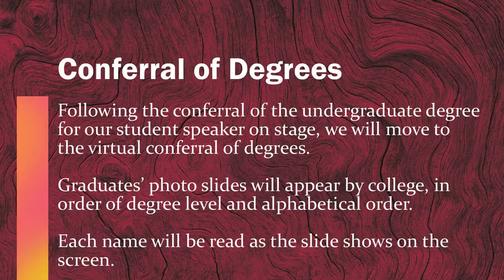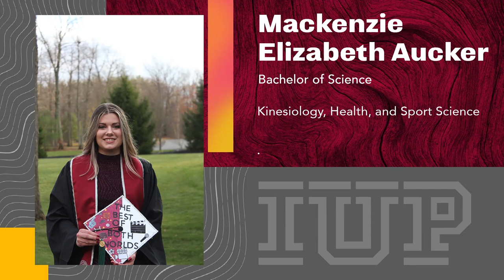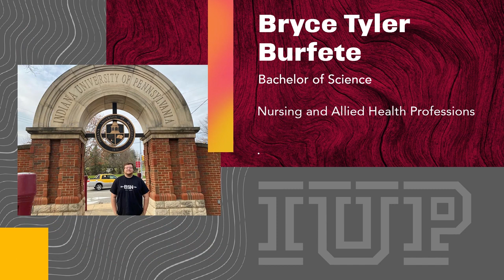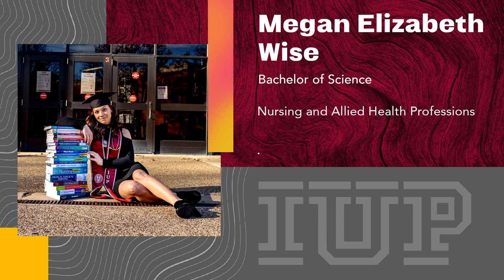College of Health and Human Services: IUP 2020 Virtual December Commencement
Commencement for students in the Departments of Criminology and Criminal Justice; Employment and Labor Relations; Food and Nutrition; Hospitality Management; Human Development, Fashion, and Interior Design; Kinesiology, Health, and Sport Science; Nursing and Allied Health Professions; Public Health; and Safety Sciences.